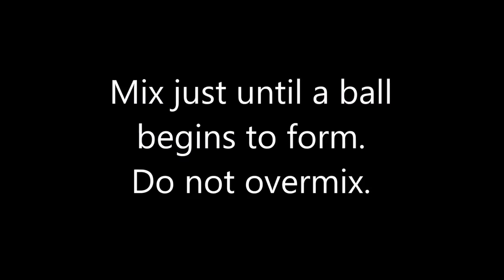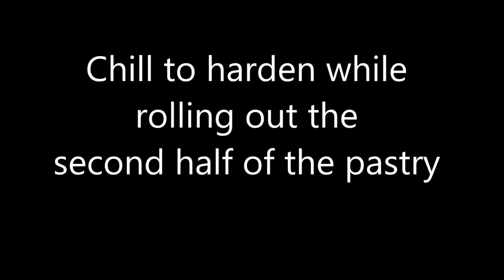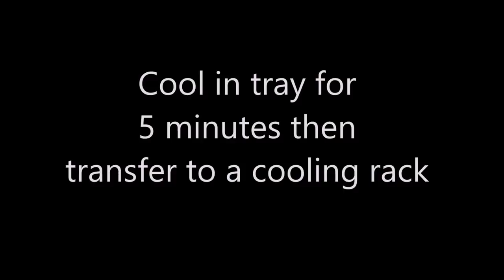Tart Shell Sugar Cookie Chocolate Pastry Dough Shells by Cupcake Savvy's Kitchen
These cute little Sugar Cookie Chocolate Tart Pastry Shells are easy to make and very versatile.  No special tart rings needed, just a cupcake pan will get you a professionally looking tart shell to fill with your favorite fillings.  Great for a Girls Night In treat or a High Tea gathering.  ENJOY!

INGREDIENTS: Makes 12-16 shells
225g Unsalted Butter
200g Sugar
2 Large Eggs
1 Teaspoon Vanilla Extract
240g All Purpose Flour
100g Cocoa Powder
1/4 Teaspoon Salt
50g Melted Butter - Extra

Gloves (Similar)
Kitchen Scales
Cupcake Pan (Similar)
Pizza Cutter
Rolling Pin
Cooling Rack
Food Processor (Similar)
Metal Circle Cutters
Pastry Brush
Grater (Similar)
Parchment Paper
Baking Tray (Similar)